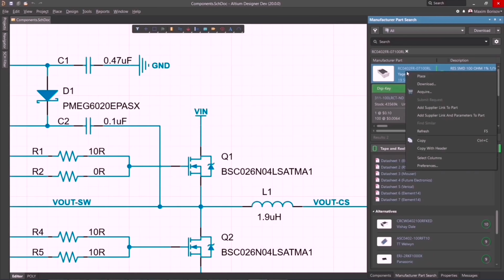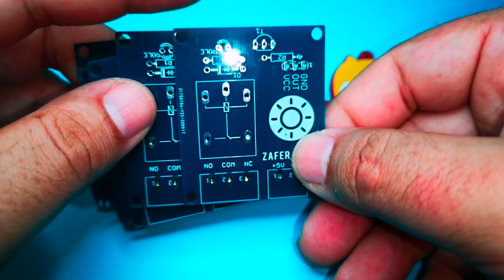RÖLE KULLANARAK YAPILMIŞ EN İYİ 3 PROJE BİR ARADA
PCB Çizim Programı
Altium Designer'ın ücretsiz deneme sürümünü edinin: